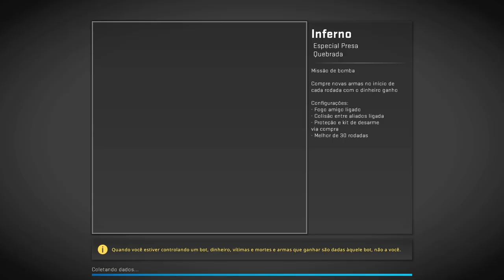NOVO modo COMPETITIVO no CSGO - ( DEI AULA PROS CABAÇOS )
Fala pessoal, bora assistir NOVO modo COMPETITIVO no CSGO - ( DEI AULA PROS CABAÇOS )